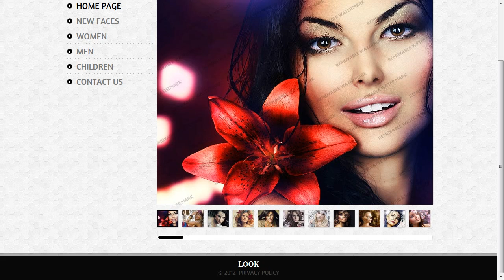Model Agency Website Template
Model Agency Website Template is a pre-made professionally designed web template to showcase your product or content in a unique way. This template is designed with user experience and usability in mind.